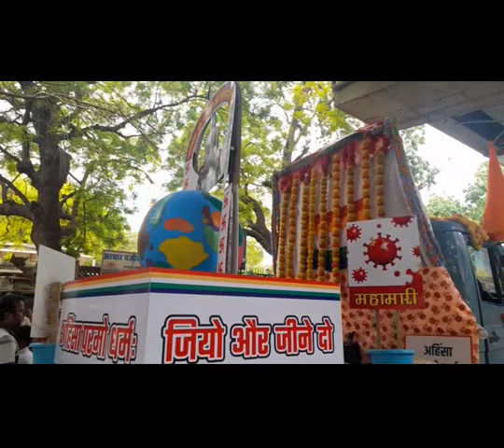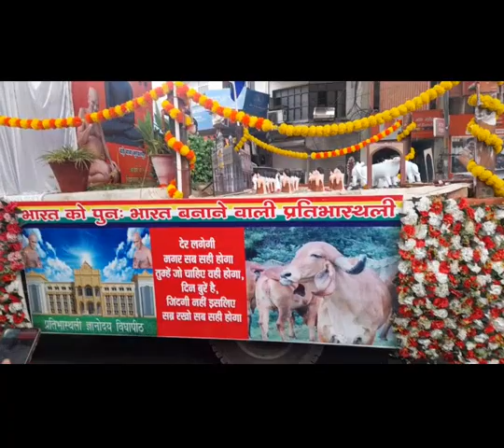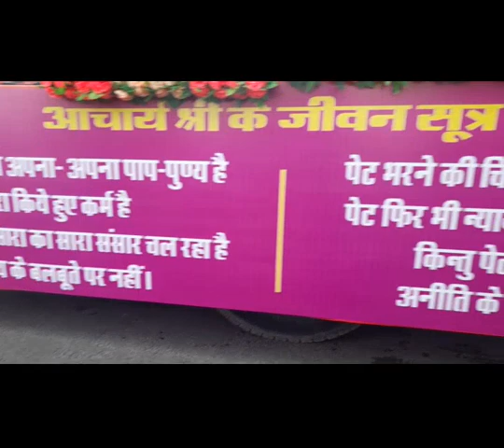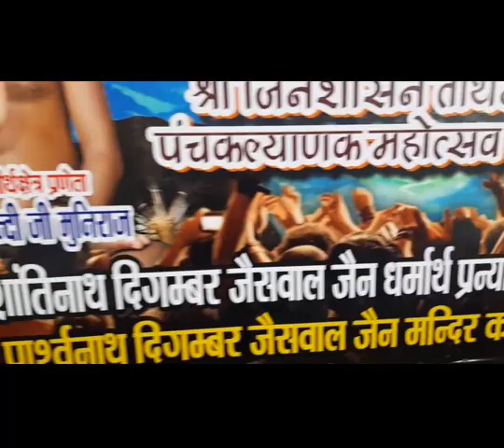mahaveer jayanti utsav swarn rath jhaki 2024 @ajmer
*श्री महावीर जयंती...*

*🥺 जब करुणा के आँसू छलक पड़े…*

🎤 जैसे हर संत के जीवन में देखा जाता है, वैसे महावीर स्वामी के समय भी देखा गया…… 💁🏻‍♂️

🙌🏻 जहाँ उनसे लाभान्वित होनेवाले लोग थे, वहीं समाजकंटक 🙎🏻‍♂️ निंदक भी थे ।

👨🏻 उनमें से पुरंदर नाम का निंदक बड़े ही क्रूर स्वभाव का था । वह तो महावीरजी के मानो 🤨 पीछे ही पड़ गया था । उसने कई बार महावीर स्वामी को सताया, उनका अपमान किया पर संत ने 👐🏻 माफ कर दिया ।

🌳 एक दिन महावीर स्वामी पेड़ के नीचे ध्यानस्थ बैठे थे । तभी घूमते हुए पुरंदर भी वहाँ पहुँच 🚶🏻‍♂️ गया । वह महावीरजी को ध्यानस्थ देख आग-बबूला होकर बड़बड़ाने लगा : “ 😠 अभी इनका ढोंग उतारता हूँ । अभी मजा चखाता हूँ….”

और आवेश में आकर उसने एक लकड़ी ली और उनके कान में खोंप दी । कान से रक्त की धार बह चली लेकिन महावीर जी के चेहरे पर पीड़ा का कोई चिह्न न देखकर वह और चिढ़ गया और कष्ट देने लगा ।

इतना सब होने पर भी महावीरजी किसी प्रकार की कोई पीड़ा को व्यक्त किये बिना शांत ही बैठे रहे । परंतु कुछ समय बाद अचानक उनका ध्यान टूटा, उन्होंने आँख खोलकर देखा तो सामने पुरंदर खड़ा है । उनकी आँखों से आँसू झरने लगे ।
पुरंदर ने पूछा : “क्या पीड़ा के कारण रो रहे हो ?”
महावीर स्वामी : “नहीं, शरीर की पीड़ा के कारण नहीं ।”
पुरंदर : “तो किस कारण रो रहे हो ?”
“मेरे मन में यह व्यथा हो रही है कि मैं निर्दोष हूँ फिर भी तुमने मुझे सताया है तो तुम्हें कितना कष्ट सहना पड़ेगा ! कैसी भयंकर पीड़ा सहनी पड़ेगी ! तुम्हारी उस पीड़ा की कल्पना, करके मुझे दुःख हो रहा है ।”
यह सुन पुरंदर मूक हो गया और पीड़ा की कल्पना से सिहर उठा ।
पुरंदर की नाई गोशालक नामक एक कृतघ्न गद्दार ने भी महावीर स्वामी (Mahavir Swami) को बहुत सताया था । महावीरजी के 500 शिष्यों को उनके खिलाफ खड़ा करने का उसका षड्यंत्र भी सफल हो गया था । उस दुष्ट ने महावीर स्वामी जी को जान से मारने तक का प्रयत्न किया लेकिन जो जैसा बोता है उसे वैसा ही मिलता है । धोखेबाज लोगों की जो गति होती है, गोशालक का भी वही हाल हुआ

 भगवान महावीर के वे पांच सिद्धांत, जिसे सभी को मानना चाहिए *…*…

देश भर में आज महावीर जयंती मनाई जा रही है, हर वर्ष चैत्र मास के शुक्ल पक्ष की त्रयोदशी तिथि को महावीर जयंती मनाई जाती है, भगवान महावीर को वीर, वर्धमान, अतिवीर और सन्मति के नाम से भी जाने जाते हैं उन्होंने अपने जीवन में तप और साधना से नए प्रतिमान स्थापित किए, उन्होंने जैन समुदाय के अनुयायियों के लिए पांच सिद्धांत या *पांच प्रतिज्ञा* बताई है, जिनका पालन सभी को करना चाहिए आज महावीर जयंती के अवसर पर जाने हैं भगवान महावीर के जन्म, जीवन, उपदेश आदि के बारे में *…*…

*कौन हैं भगवान महावीर*

भगवान महावीर जैन धर्म के 24वें एवं अंतिम तीर्थंकर थे, उनका जन्म 599 ईसा पूर्व बिहार में वैशाली के कुण्डलपुर में लिच्छिवी वंश में हुआ था, उनके पिता महाराज सिद्धार्थ और माता महारानी त्रिशला थीं *उनके बचपन का नाम वर्धमान था*; कहा जाता है कि उनके जन्म के बाद राज्य का तेजी से विकास हुआ, इस वजह से उनका नाम वर्धमान पड़ा था, जैन धर्म के अनुयायियों का मत है कि भगवान महावीर ने 12 वर्षों तक कठोर तप किया और अपनी इंद्रियों को वश में कर लिया, जिससे उनका नाम जिन अर्थात विजेता भी पड़ा।

*भगवान महावीर के जन्म से जुड़े 16 स्वप्न*

कहा जाता है कि भगवान महावीर के जन्म से पूर्व उनकी माता त्रिशाला को 16 स्वप्न दिखे थे, उसमें चार दांतों वाला हाथी, सफेद वृषभ, एक सिंह, सिंहासन पर स्थित लक्ष्मी, फूलों की दो मालाएं, पूर्ण चंद्रमा, सूर्य, दो सोने के कलश, समुद्र, सरोवर, मणि जड़ित सोने का सिंहासन आदि उन्होंने अपने स्वप्न में देखे थे, इन सभी स्वप्नों का अर्थ महाराज सिद्धार्थ ने बताया था, जिनका अर्थ था कि उनक पुत्र धर्म का प्रवर्तक, सत्य का प्रचारक, जगत गुरु, ज्ञान प्राप्त करने वाला, अन्य लक्षणों आदि से युक्त होगा।

*भगवान महावीर के 5 सिद्धांत*

भगवान महावीर ने जैन धर्म के अनुयायियों के लिए 5 सिद्धांत या 5 प्रतिज्ञा का प्रतिपादन किया था, उन पांच प्रतिज्ञाओं को सभी को मानना चाहिए, *इससे व्यक्ति को आंतरिक शांति की प्राप्ति होती है भगवान महावीर के वे पांच सिद्धांत है*—

1. अहिंसा

2. सत्य

3. अस्तेय

4. ब्रह्मचर्य

5. अपरिग्रह

*अहिंसा* : सभी जीवों के प्राणों की रक्षा करें, किसी को भी हिंसा नहीं करनी चाहिए यदि आप किसी के प्रति हिंसा का भाव रखते हैं या ऐसा सोचते हैं, तो वो भी एक प्रकार की हिंसा है, हिंसा के कारण आप हमेशा तनाव में रहेंगे, अहिंसा का भाव आपको आंतरिक शांति देगा।

*सत्य* : हमेशा सत्य बोलें, चाहें परिस्थिति कैसी भी क्यों न हो।

*अस्तेय* : चोरी नहीं करना चाहिए, ऐसे कर्म से बचकर रहें।

*ब्रह्मचर्य* : व्यभिचार न करें अर्थात अपने इंद्रियों को वश में करके रखें, ब्रह्मचर्य का पालन करने से व्यक्ति को दर्शन, ज्ञान, उत्तम तपस्या, उत्तम चारित्र, संयम और विनय जैसे गुणों की प्राप्ति होती है, जो महिलाओं से संबंध नहीं रखते हैं, वे मोक्ष की ओर जाते हैं।

*अपरिग्रह* : परिग्रह का अर्थ आसक्ति से है, आवश्यकता से अधिक वस्तुओं का संग्रह न करें, अधिक वस्तुओं के संग्रह करने से तनाव होता है, अपरिग्रह से आप तनाव मुक्त रहेंगे, वस्तुओं के खो जाने पर उसके प्रति आसक्ति आपको बहुत दुख देता है, इसलिए अपरिग्रह के सिद्धांत का पालन करें।

*भगवान महावीर स्वामी जी की जय*

*जय श्री Զเधे-कृष्ण...*